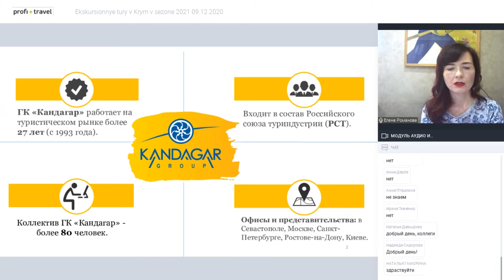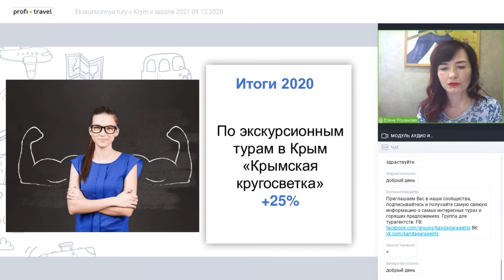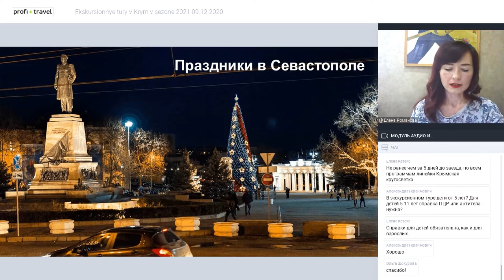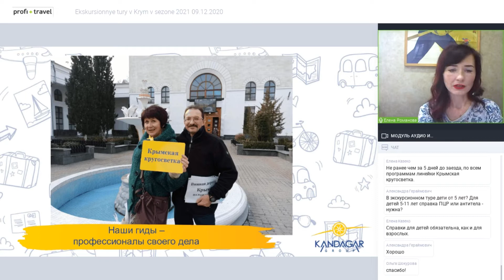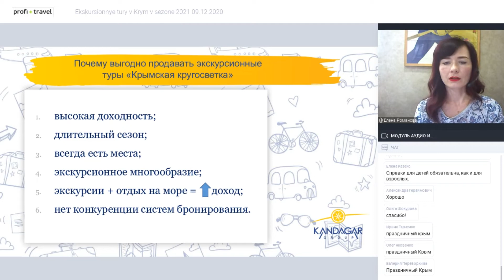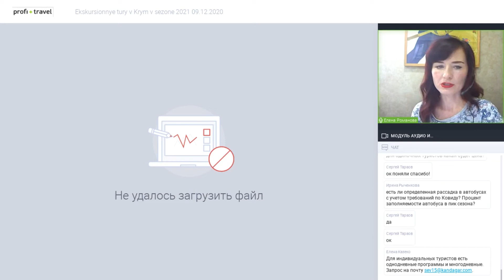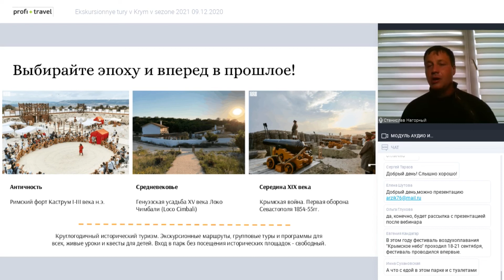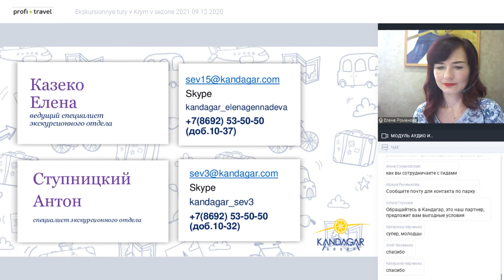Экскурсионные туры в Крым в сезоне 2021